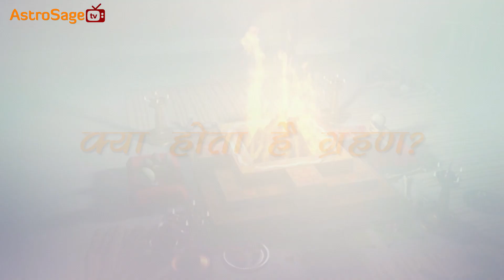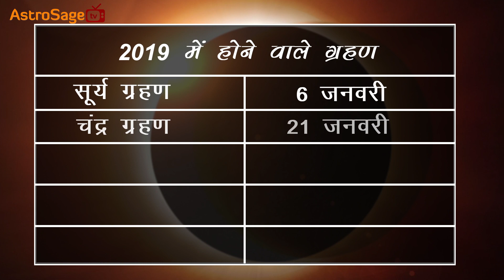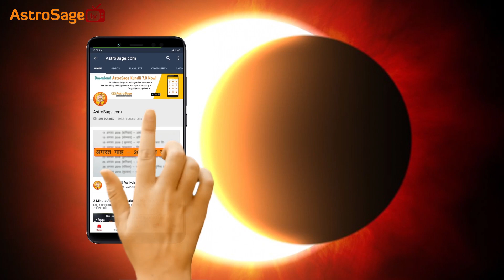ग्रहण 2019 | कितने Chandra grahan और surya grahan हैं 2019 में